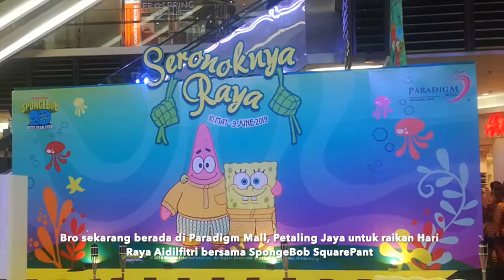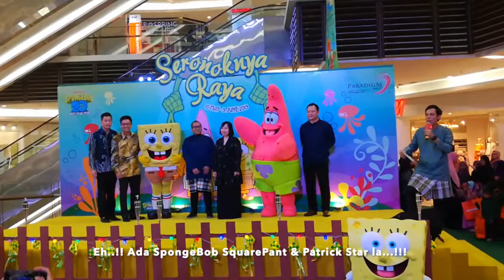Raikan Hari Raya Aidilfitri Bersama Spongebob SquarePant di Paradigm Mall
SpongeBob SquarePant kini menyambut ulang tahun yang ke-20.

Alang-alang cuti sekolah + raya tak lama lagi. Ayuh kita meraikan Ramadan & Hari Raya Aidilfitri bersama SpongeBob SquarePant di WCT Malls!

Anda boleh temui SpongeBob dan Patrick Star di Paradigm PJ, Paradigm JB dan gateway@klia2.

Banyak aktiviti diadakan disini termasuk gerai jualan.

Di Paradigm PJ anda boleh temui patung SpongeBob SquarePant setinggi 7 meter.

Tapi ini, tak cukup besar.

Nak lebih besar, korang pergi ke Paradigm Mall JB di mana patung SpongeBob SquarePant setinggai 11 meter dengan 7 meter lebar akan cuba mencatat Malaysian Book of Records.

Stay Tune...!!!